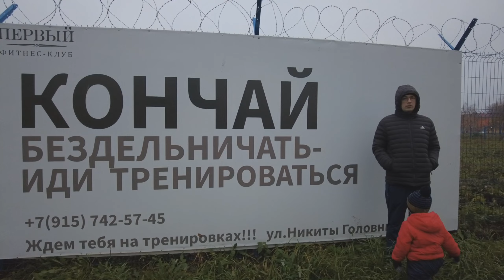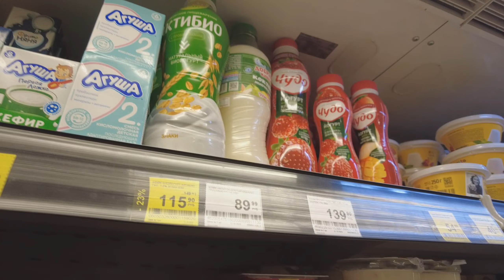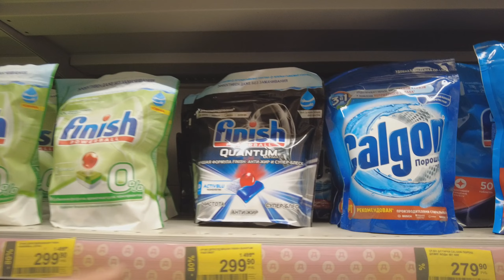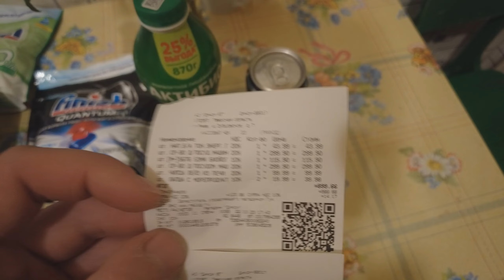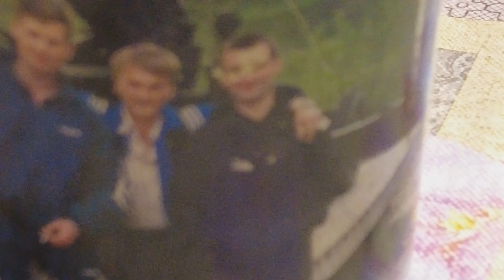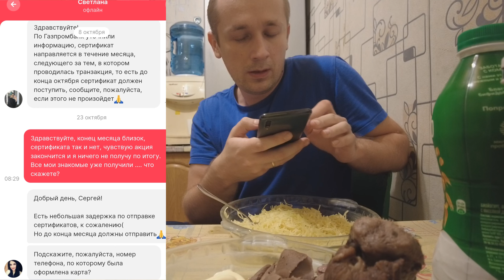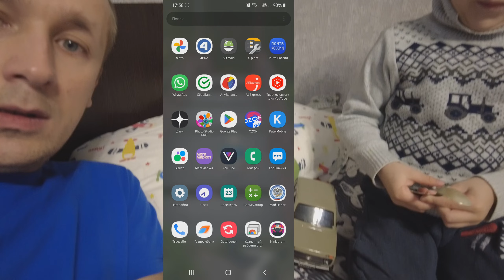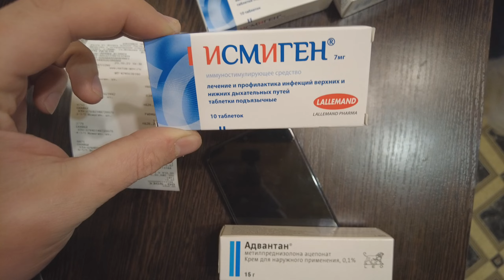ВЛОГ №158 КУПИЛИ ВСЕ ЛЕКАРСТВА ПРОТИВ АЛЛЕРГИИ, ОЧЕНЬ ДОРОГО, ВТОРОЙ РЕБЁНОК ПОЯВИЛСЯ В НАШЕЙ СЕМЬЕ